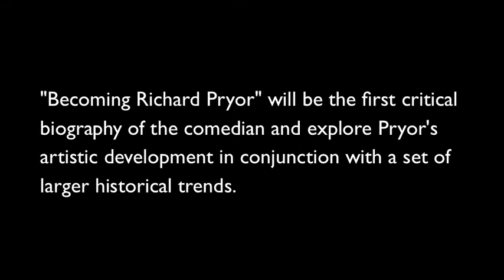Scott Saul on Researching Richard Pryor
In this video, Scott Saul, associate professor of American Studies and English at UC-Berkeley and external faculty fellow at the Stanford Humanities Center, talks to Hilton Obenzinger, associate director of the Hume Writing Center, about researching Richard Pryor for his book "Becoming Richard Pryor: A Critical Biography."